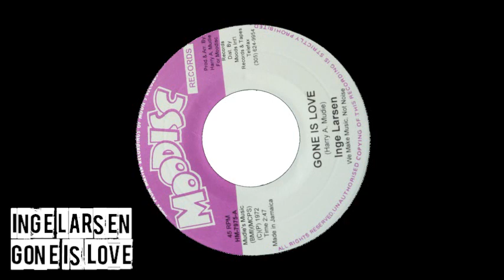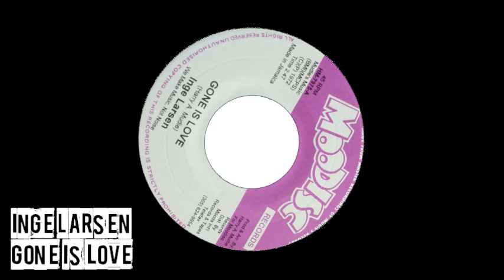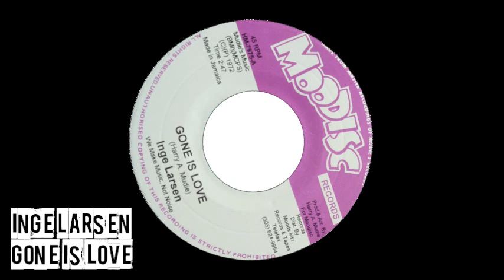Inge Larsen - Gone is Love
Label: Moodisc 7'' Inch (1972)
Roots Collection